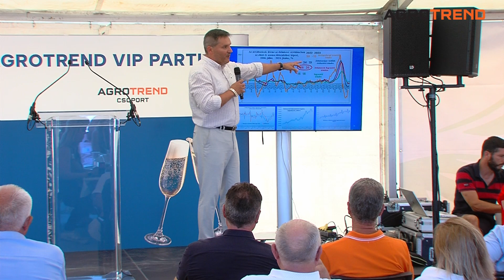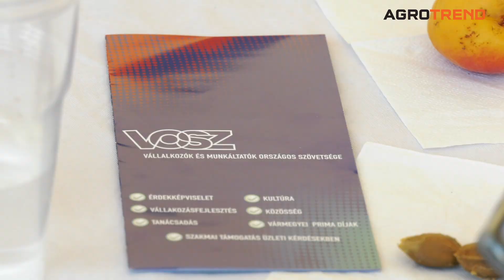VOSZ AGROTREND VIP PARTI Fórián Zoltán előadása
agrotrend